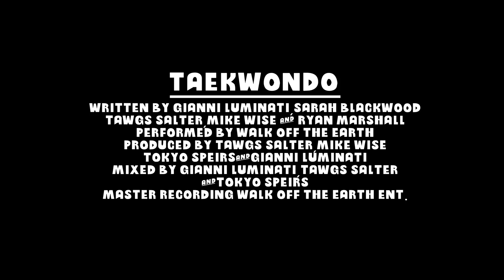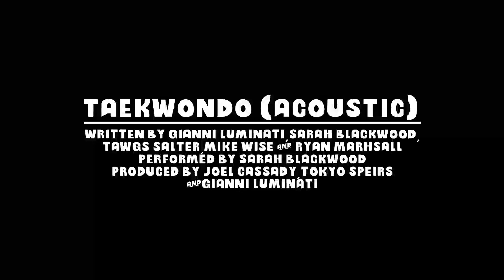Taekwondo - Motion Picture Soundtrack (FULL ALBUM)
TRACK LIST
1.) Taekwondo (Original Walk off the Earth)
2.) In The Summertime (Mungo Jerry Cover)
3.) The Power (Snap! Cover)
4.) Freak Me (Silk Cover)
5.) Hallowed Be Thy Name (Iron Maiden Cover)
6.) Taekwondo (Sarah Version)